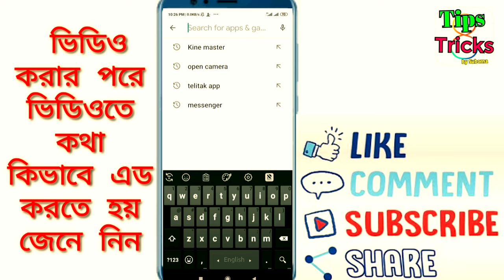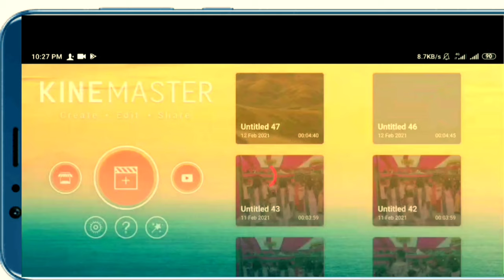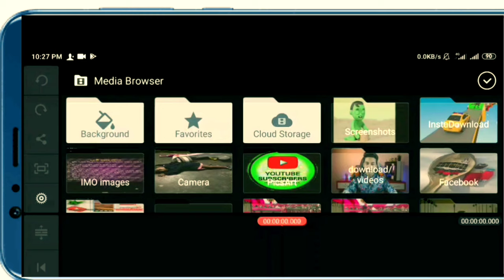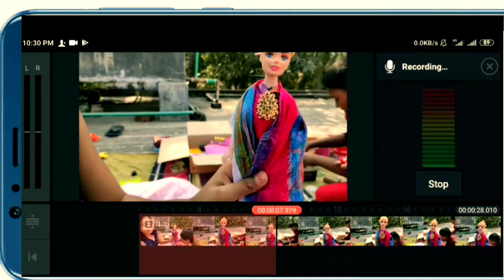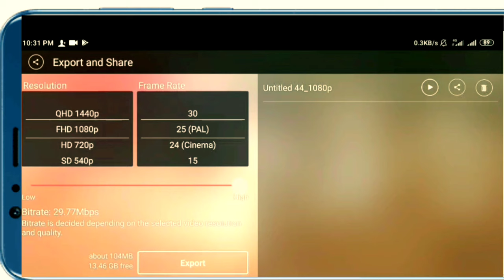ভিডিও করার পরে ভিডিও তে কথা এড করা শিখুন || How to add voice in Video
কিভাবে কথা এড করবো
Video korar pore kivabe khota add korbo
how to add voice in my video
voice add
ভিডিও তে কিভাবে কথা লাগাবো
ভিডিও তে কথা লাগানো
ভিডিও তে কথা কিভাবে লাগাবো
how to voice over youtube videos
How to add voice in video
how to add voice in video kinemaster
ভিডিও করার পরে কিভাবে কথা যোগ করবো